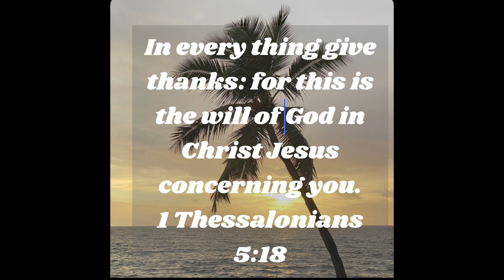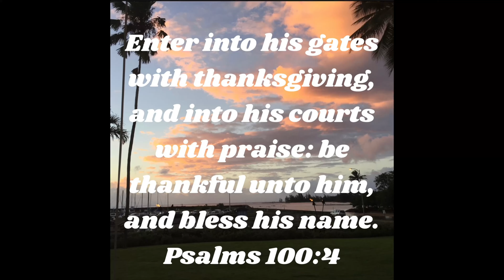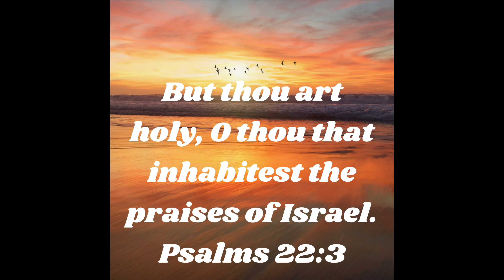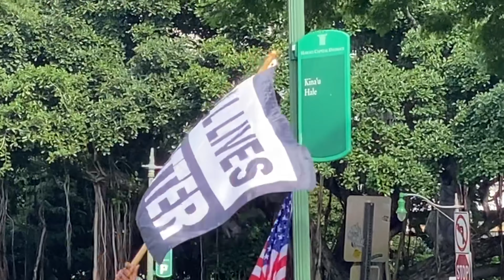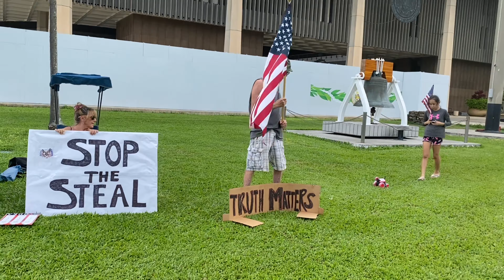“HEADS UP” and “Stop the Steal” Rally Honolulu Hawaii State Capitol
Hawaii comes out for Trump even weeks after the election. “Stop The Steal” Rally at Honolulu State Capitol on November 28, 2020. More momentum for Trump and belief President Trump actually won the election. Singing, Prayers and much excitement.